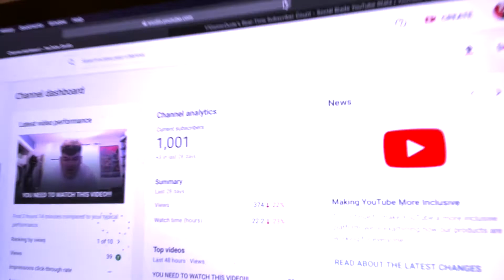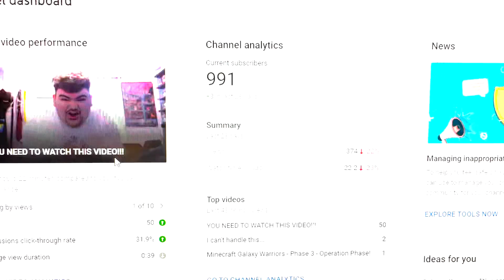How I gained 1,000 subscribers then lost it in seconds...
This is such B.S LMFAOOO

Like My Facebook Page!